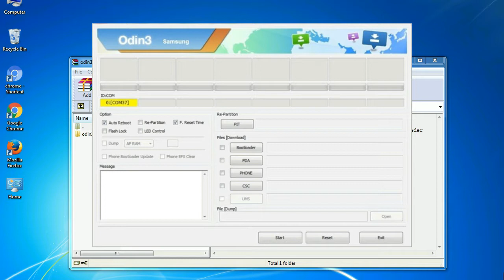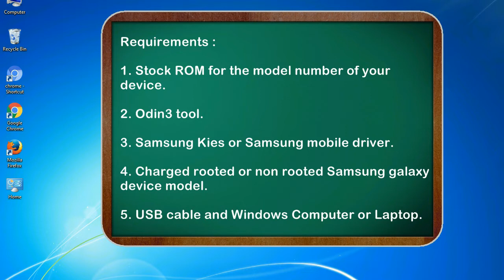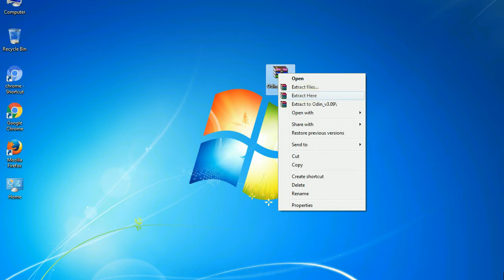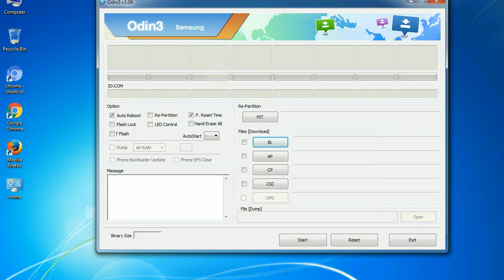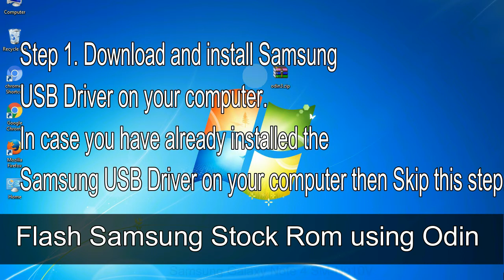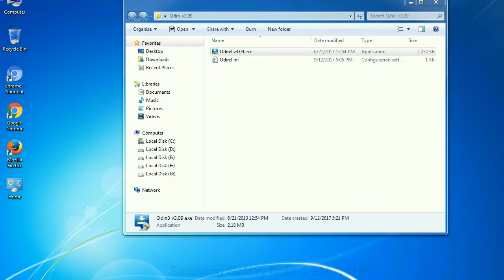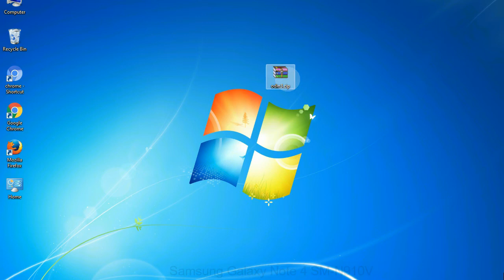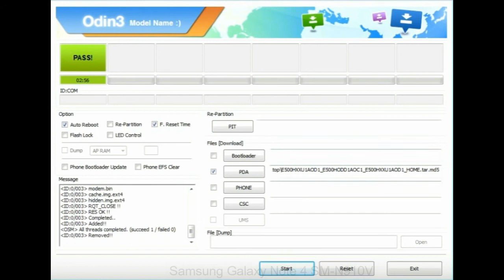How to Samsung Galaxy Note 4 SM N910V Firmware Update (Fix ROM)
I talk to you How to Samsung Galaxy Note 4 SM N910V firmware flash with Odin.

Here is a step by step guide on how to flash Samsung Galaxy Note 4 SM N910V ROM:

Step 2. Download Stock ROM compatible with your Samsung Note 4 SM N910V device or if you have already downloaded the firmware file then ignore downloading it again, and extract it on your PC.

Step 3. Power Off your Samsung Note 4 SM N910V phone.

Step 8. Once you have connected the Samsung Galaxy Note 4 SM N910V to the PC, Odin will automatically recognize the phone and see "Added"   message at the lower left panel. or connect your phone to the PC via USB cable.

Now, your Samsung Galaxy Note 4 SM N910V Firmware Update success.